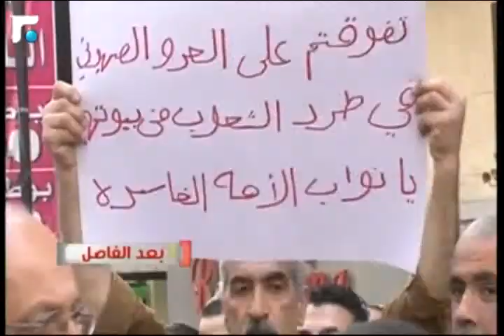الحق على المحامي Follow up